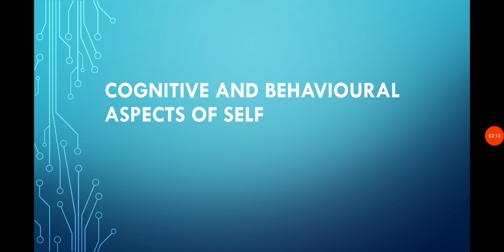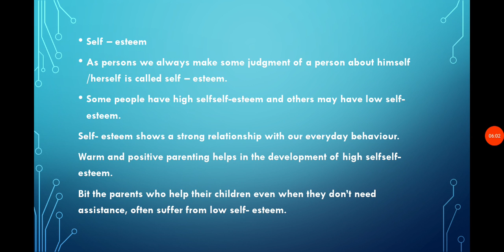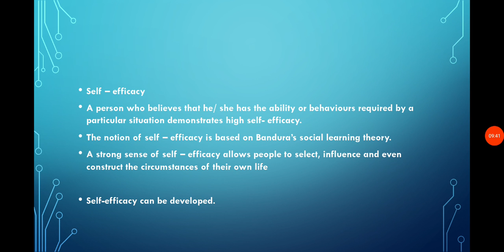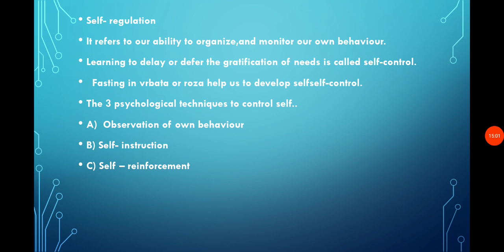cognitive and behavioural aspects of self